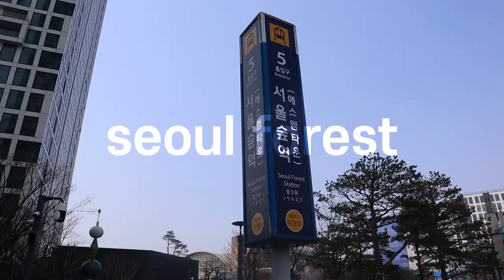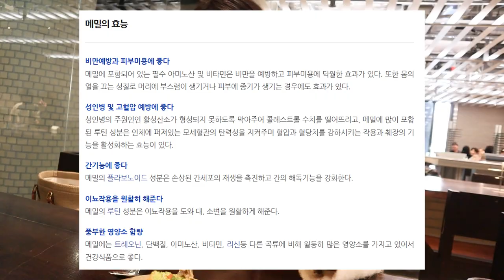다이어터라면 여기 꼭 가보세요! 살 쭉쭉 빠지는 브런치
성수동에 건강한 브런치 맛집을
혼자만 알기 아까워서 영상으로 찍어봤어요..ㅎ
이 메뉴는 꼭 드셔보세요 ㅎㅎ
맛도 건강도 2가지를 사로잡는 맛이랍니다😍

운동계정: kim_greenfit
개인계정: kimgreen426